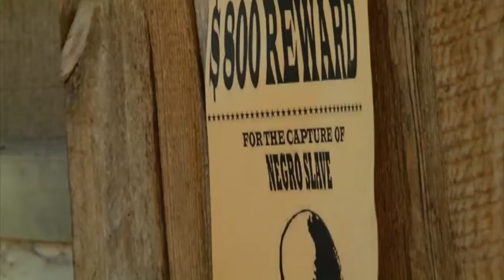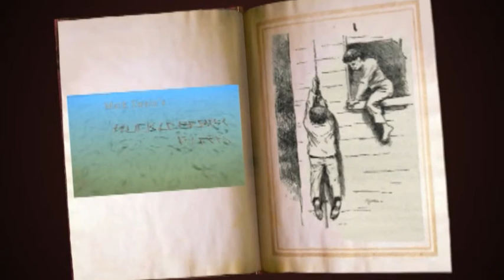ჩემი წიგნი | ჰეკლბერი ფინის თავგადასავალი | თრეილერი